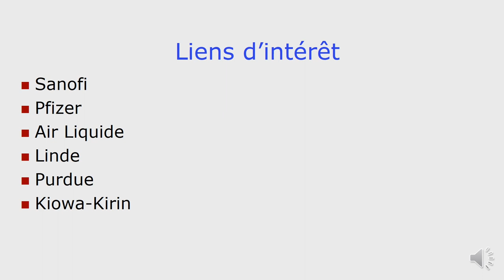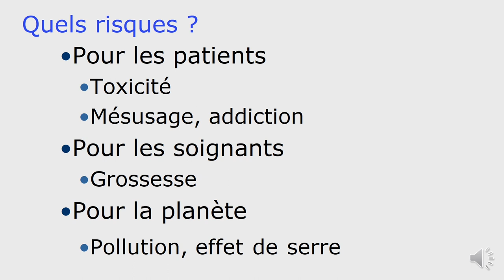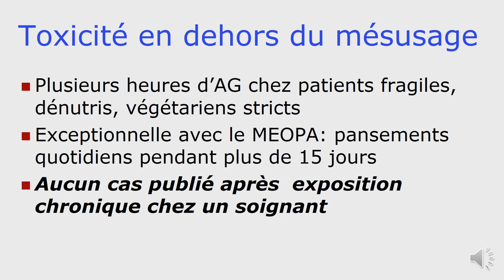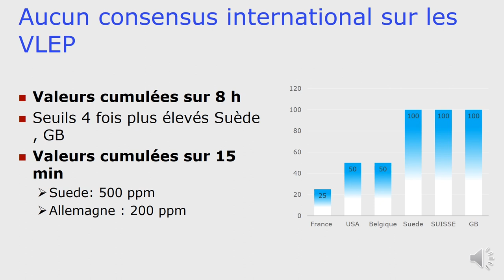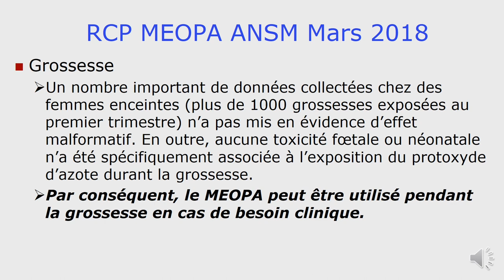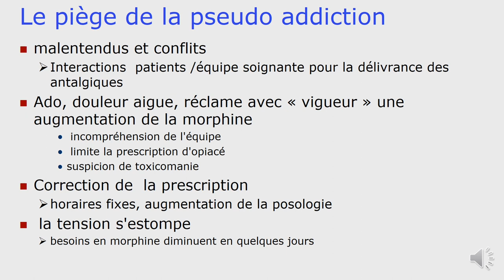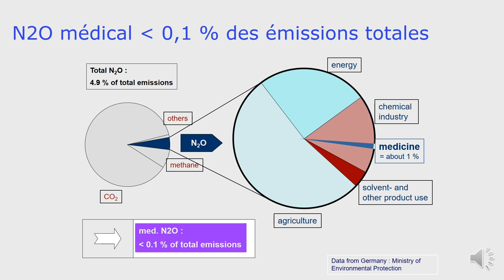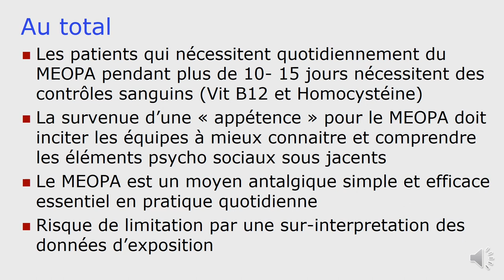Faut il avoir peur du MEOPA et du protoxyde d'azote ?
Diaporama de la conference du Pr Daniel Annequin le 6 Decembre 2018 à l'UNESCO à Paris lors de la 25ème journée nationale  PEDIADOL  sur la douleur de l'enfant